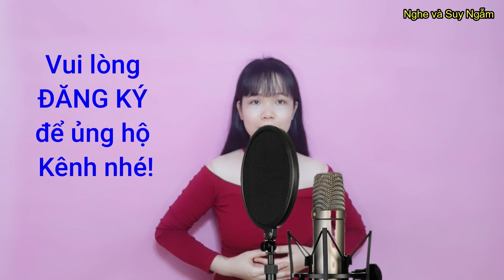Góc suy ngẫm l Làm gì khi CÓ TÌNH CẢM VỚI 2 NGƯỜI CÙNG LÚC - Nghe và Suy Ngẫm l Trí tuệ việt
Góc suy ngẫm l Làm gì khi CÓ TÌNH CẢM VỚI 2 NGƯỜI CÙNG LÚC - Góc nhìn việt l Nghe và Suy Ngẫm l Xuân 2021 l Trí tuệ việt
- Hotline: CBTD Huyền - 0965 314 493 (zalo)